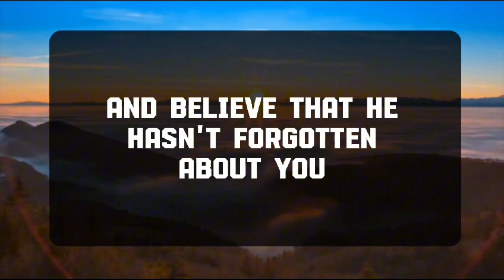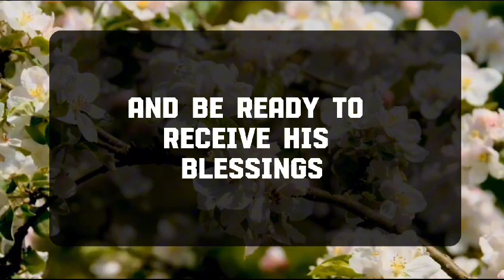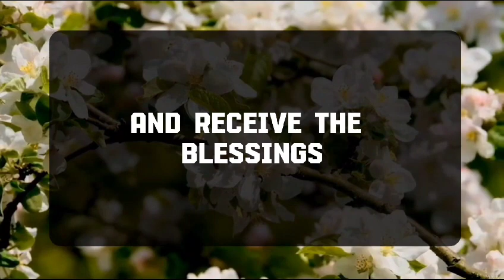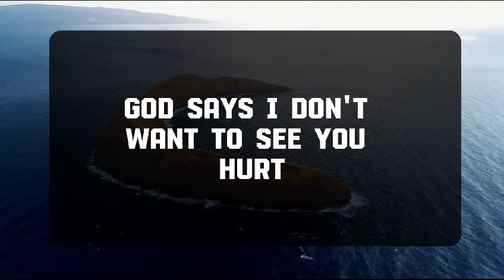💌 God Message Today | EVERY TIME YOU THINK YOU'RE BEING REJECTED | godsays | god godmessage 😎